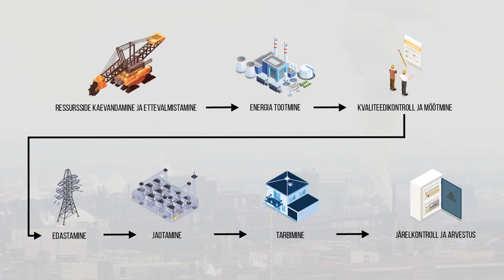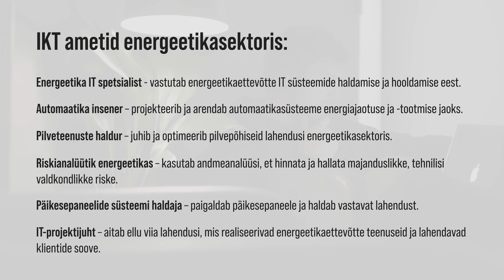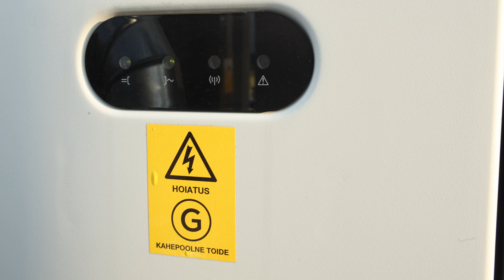Energeetikasektor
Video tutvustab energeetikasektorit ning IKT kasutusvõimalusi selles.

Videomaterjal on osa terviklikust digitaalsest õppematerjalist, mis on tervikuna leitav e-õppekeskkonnast E-koolikott
Terviklik digitaalne õppematerjal on loodud IT-süsteemide spetsialisti ja tarkvaraarendajate riiklikele kutsekeskhariduse õppekavadele.

Materjali valmimist on toetanud Euroopa Liidu Euroopa Sotsiaalfondi meede “Kaasaegse ja uuendusliku õppevara arendamine ja kasutuselevõtt“ 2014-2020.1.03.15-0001.

Projekti raames valminud videod on loonud Eesti Informaatikaõpetajate Selts ja Videoharidus OÜ.